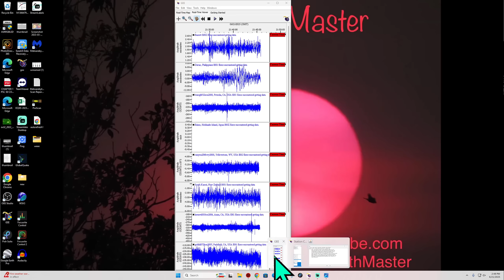6.1 Earthquake Japan Region. Mega Quake coming? Saturday 6/21/2025